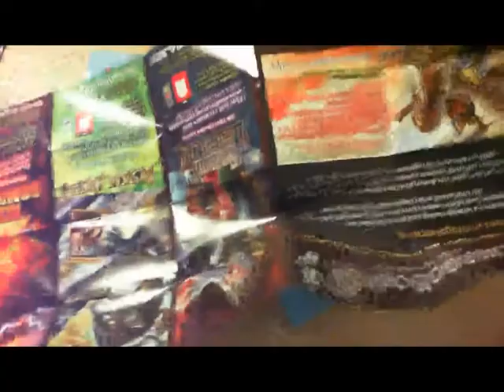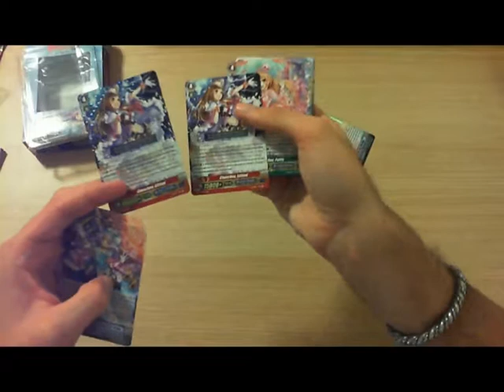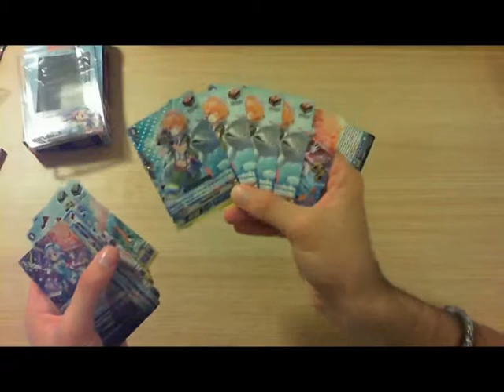Ouverture d'un G-TD14 : Debut of the Divas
Voici l'unboxing du deck sorti le 21 juillet 2017 pour Cardfight!! Vanguard. Il s'agit d'un deck tourné autour du clan Bermuda Triangle.